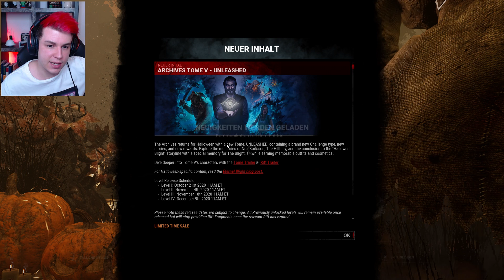Das HALLOWEEN EVENT beginnt - Dead By Daylight | Sev